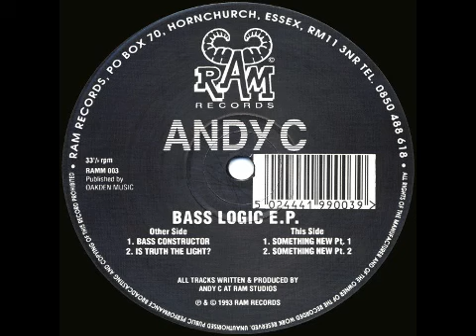Andy C - Something New (Pt. 1)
1993 Andy C track released as part of the 'Bass Logic E.P' on RAM Records.